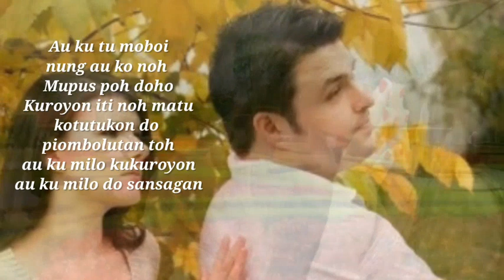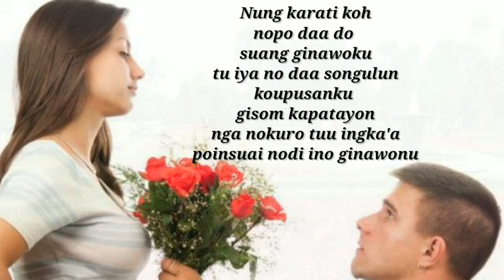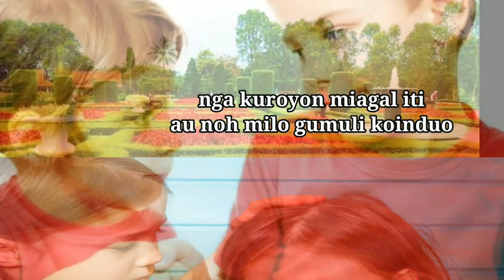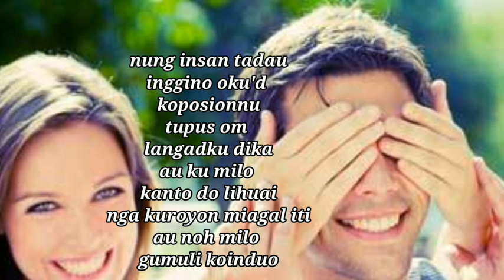Nung Karati ko(Francis Landong)Cover By Rinvyana Glory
Bahasa Dusun Sabah